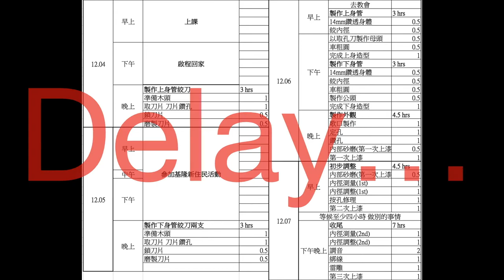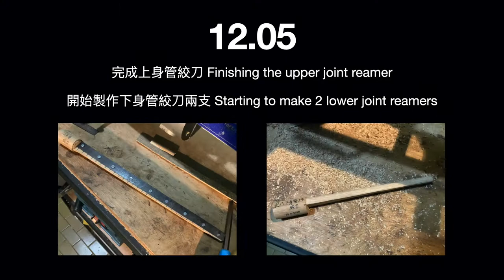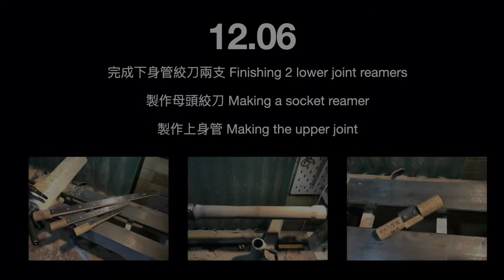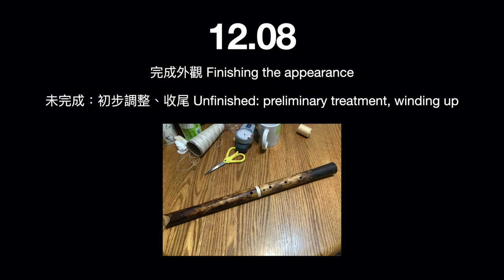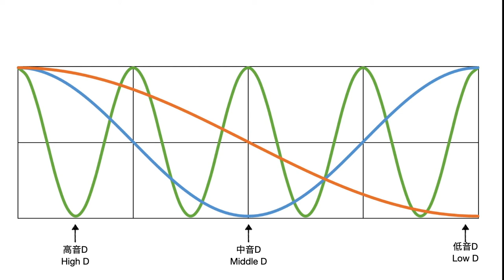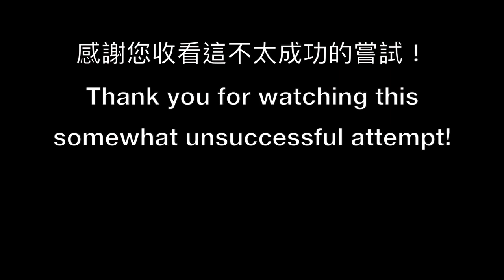有可能嗎？五天做出一支尺八！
這是為了研究所這學期「音樂工業專題研究」這堂課的期末報告拍攝的影片，與大家分享。希望大家可以從我不成功的嘗試中有所收穫！誠摯歡迎問問題與各種意見！